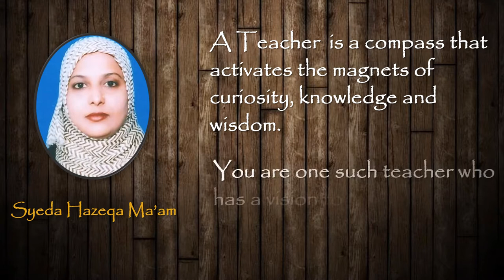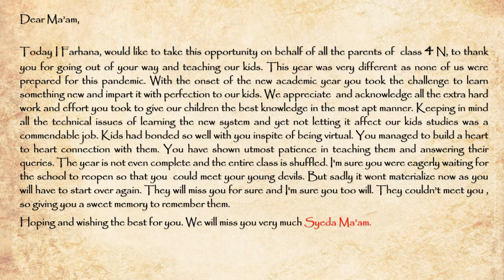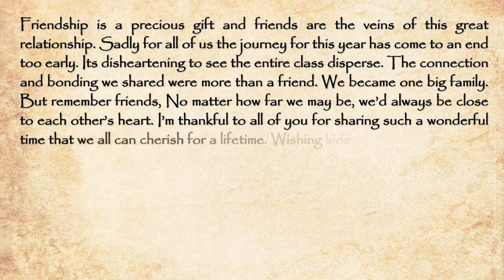D.P.S MIS DOHA GRADE 4 N (2020 - 2020 ) , The unforgettable year in History of human kind.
Dedicated to all my lovely friends,  to the little angels and the teacher. Love you and miss you all.